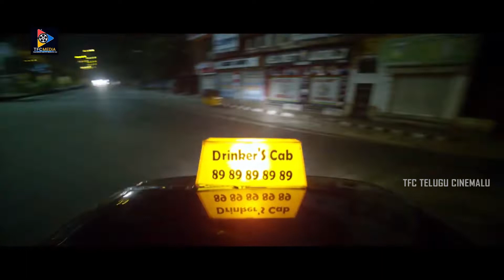Varun Sandesh & Jabardasth Chanti Ultimate Comedy Scene | TFC Telugu Cinemalu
Watch & Enjoy Varun Sandesh & Jabardasth Chanti Ultimate Comedy Scene | TFC Telugu Cinemalu